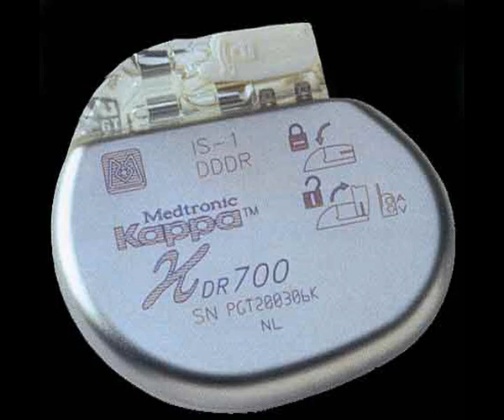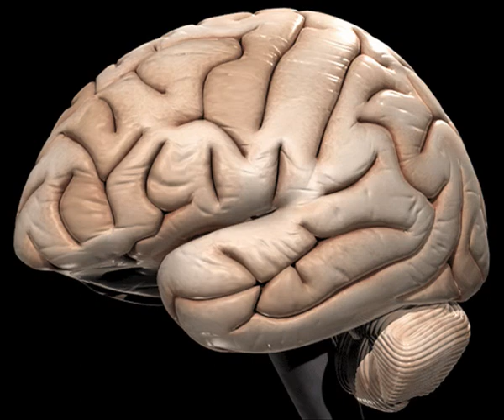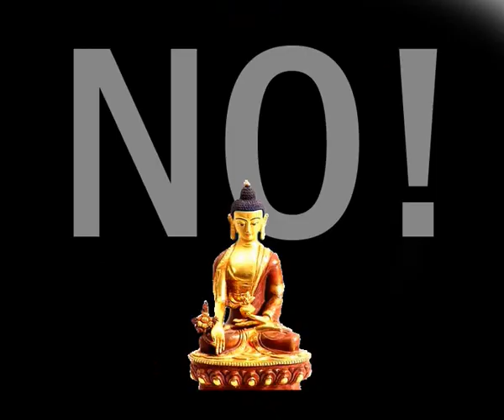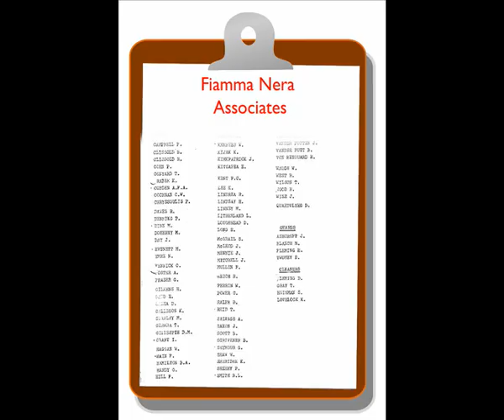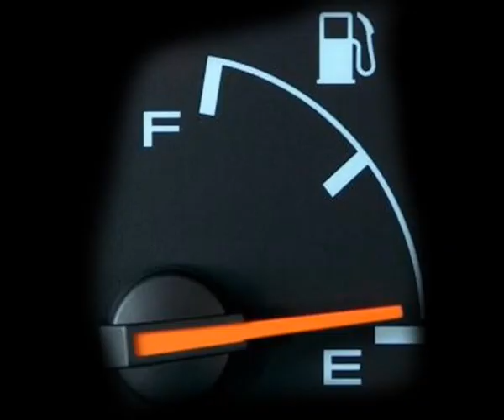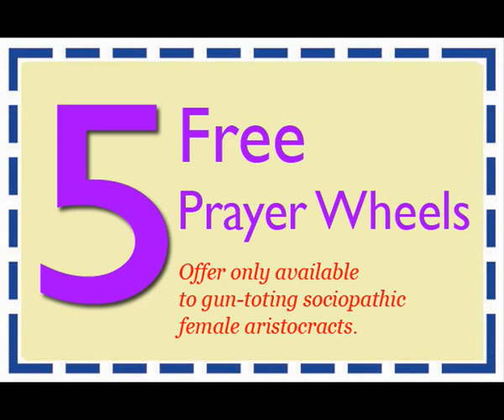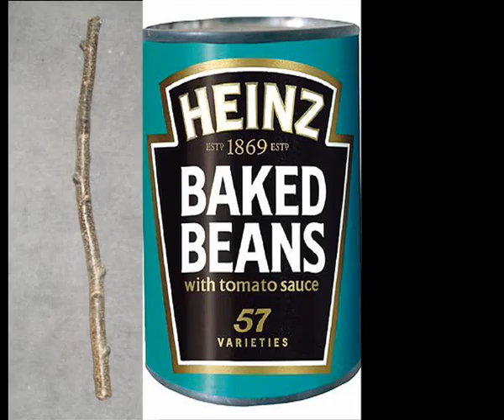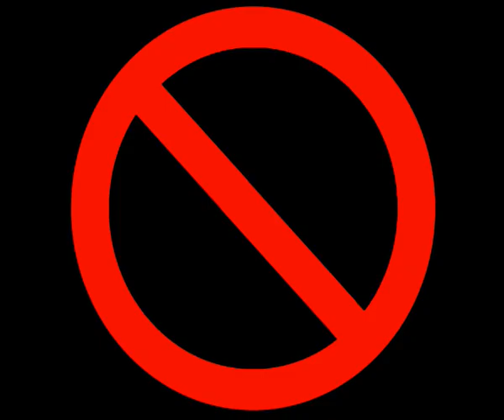Talkthrough Tomb Raider 2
At last the second Talkthrough TR is here, as we take a satirical look at the going's on in Lara Croft's second outing, Tomb Raider 2: The Dagger of Xian.

Note to all: I love the game passionately. ;)